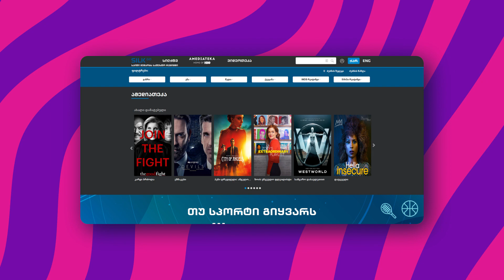ექსკლუზიური კონტენტი - სილქნეტისგან!